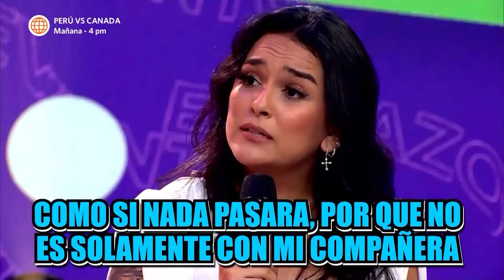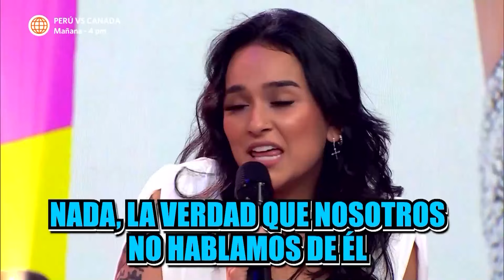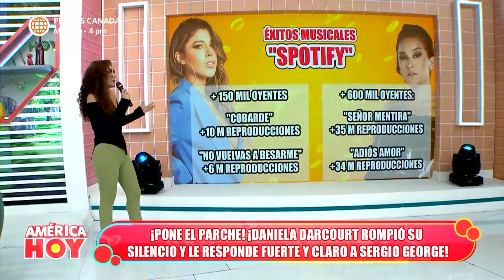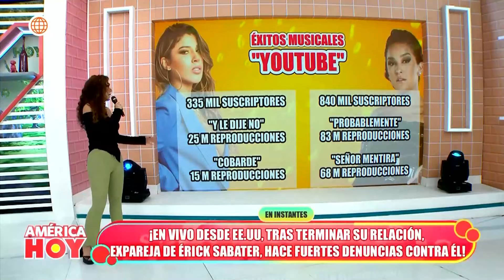América Hoy: Daniela Darcourt le respondió fuerte y claro a Sergio George (HOY)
¡LE PONE EL PARCHE!
Daniela Darcourt rompió su silencio y le respondió fuerte y claro a Sergio George.